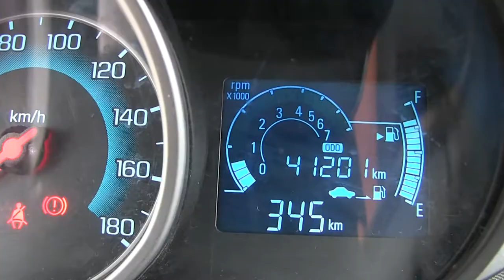Chevrolet / Spark / 2015/ c761275